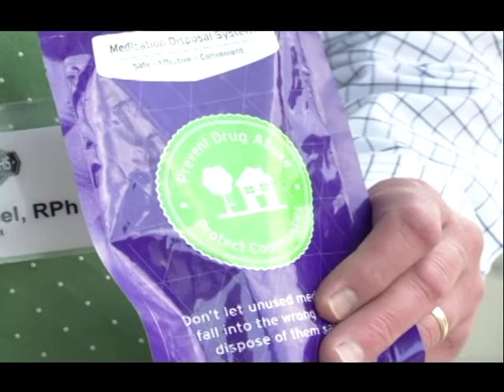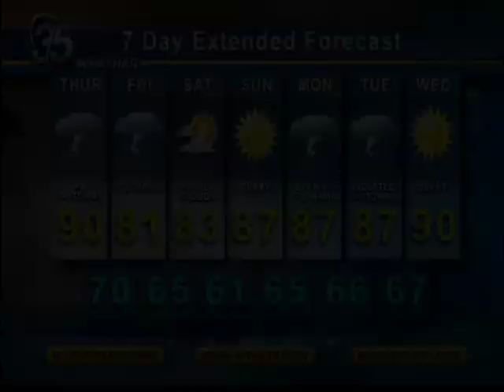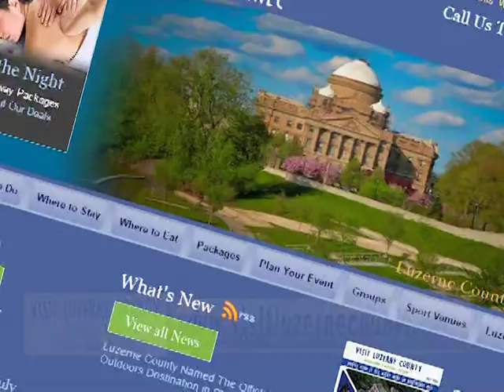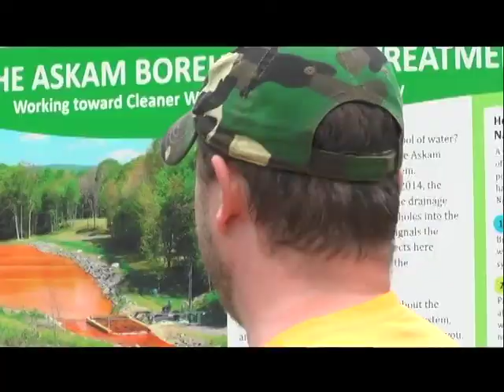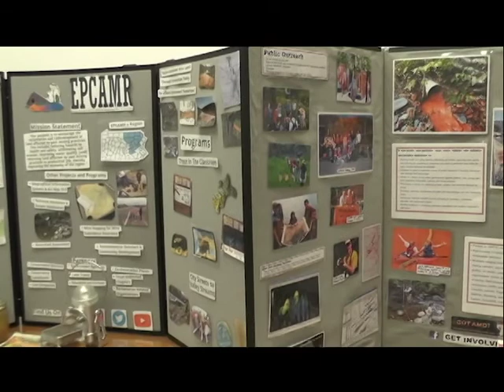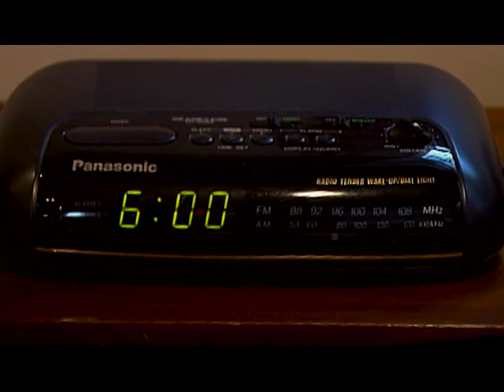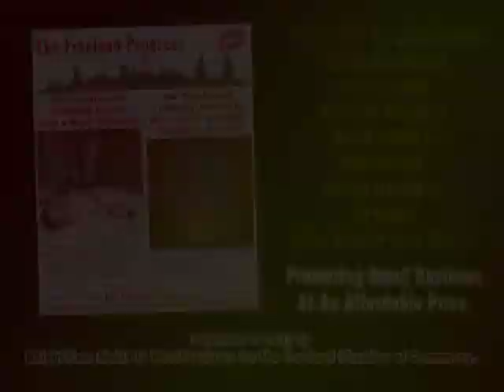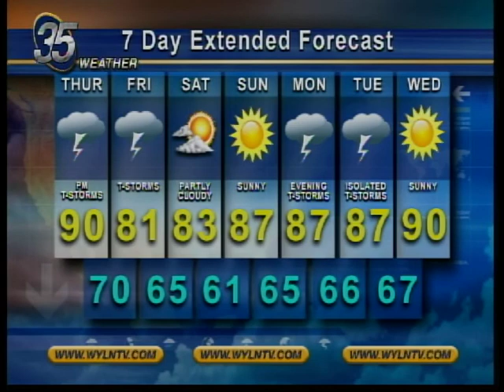WYLN NEWS FOR WEDBESDAY JULY 12 2017